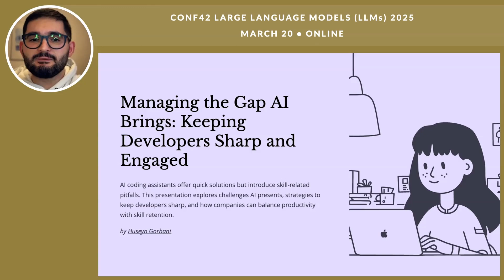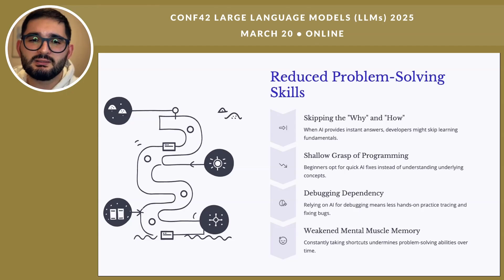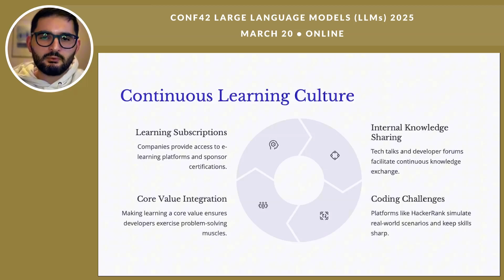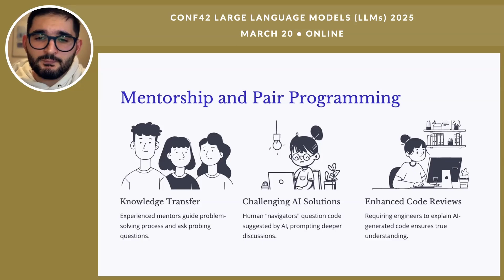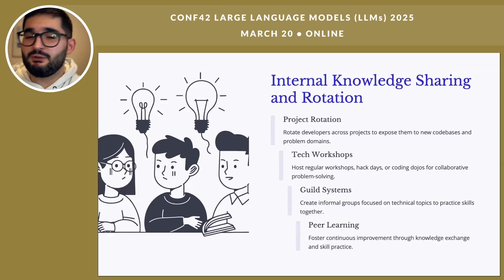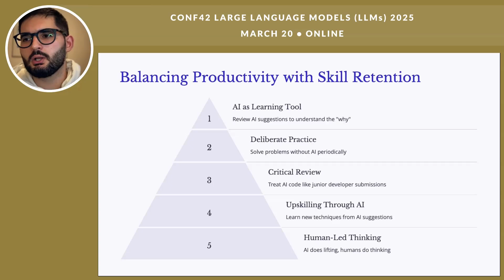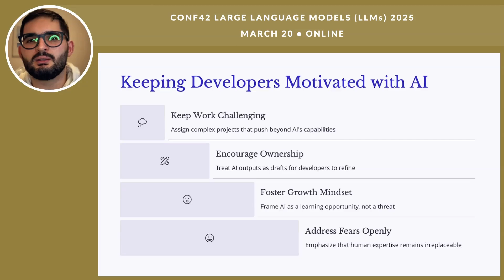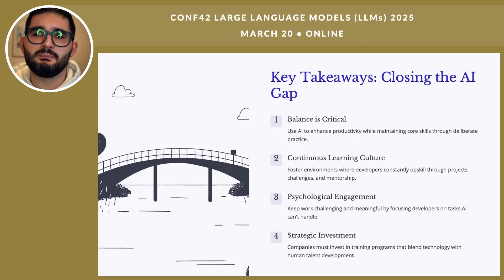Managing the Gap AI Brings: Keeping Developers Sharp and Engaged | Huseyn Gorbani | Conf42 LLMs 2025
Chapters
00:00 Introduction to AI and Its Impact on Work
00:10 The Rise of AI Coding Assistants
00:45 Challenges of AI in Development
01:39 Skill Degradation and Mental Laziness
03:52 Combating AI-Induced Skill Degradation
04:53 The Importance of Hands-On Projects
06:05 Mentorship and Collaborative Work
07:42 Balancing AI Use and Human Intelligence
08:32 Keeping Developers Engaged and Sharp
09:48 AI's Role in Boosting Productivity
11:08 Using AI as a Learning Tool
14:30 Corporate Initiatives for Upskilling
15:28 Conclusion and Final Thoughts